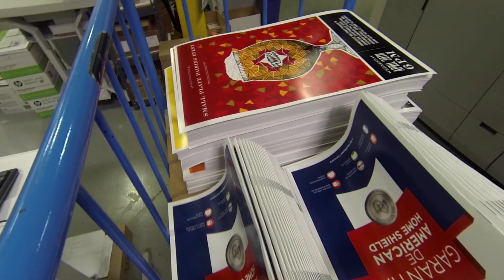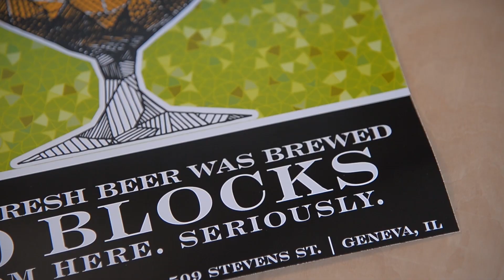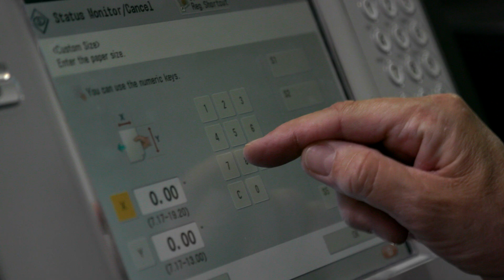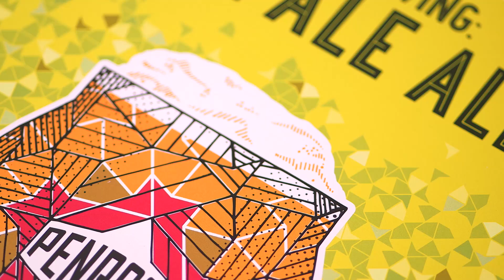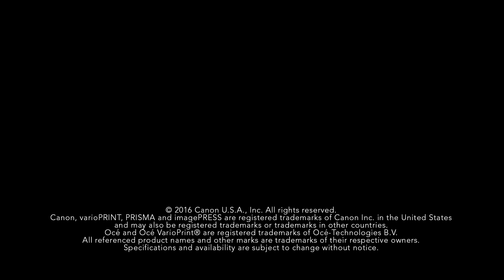Canon Production Solution Case Study: BFC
BFC offers the comprehensive experience, resources, and equipment to serve as an end-to-end solution for all technology, printing, fulfillment and warehousing needs. Learn how partnering with Canon has benefited their business.

To learn more about the imagePRESS C10000VP color digital press series,